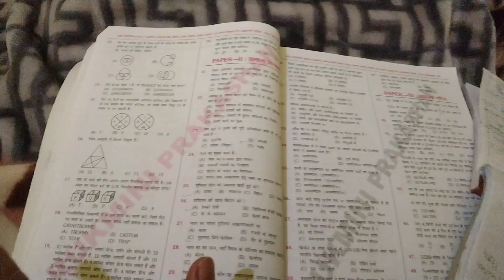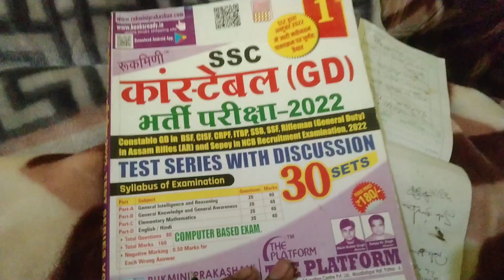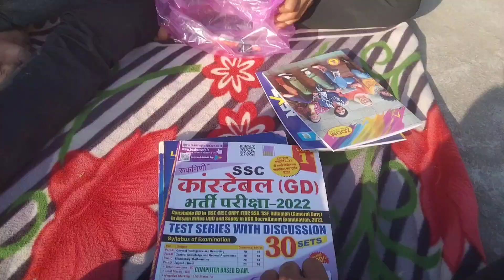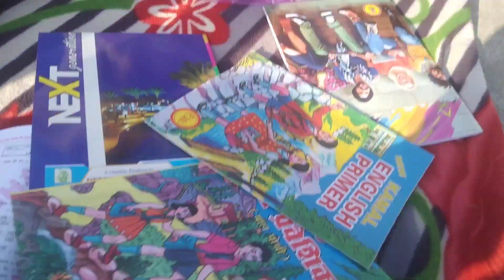इतने कम दिनों में SSC GD की तैयारी कैसे कर रहे हम ये trick देखे || Ssc GD ki taiyari, गांव का नजारा